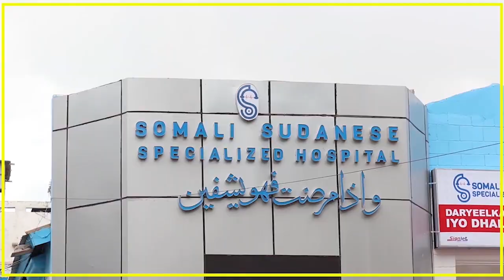FAAHFAAHINTA WEERARKA AS KU QAADEEN QORYOOLEY.